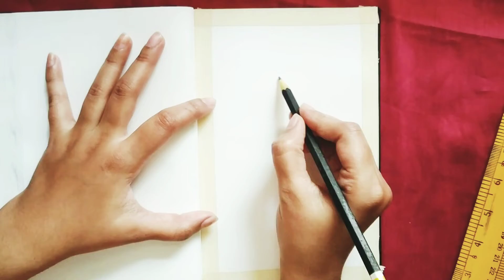Shiva painting l easy painting ideas l with acrylic colour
easy painting
simple painting
water colour painting
acrylic painting
lord shiva painting